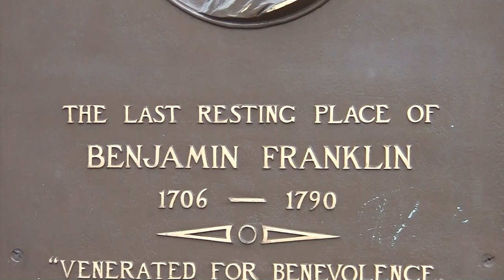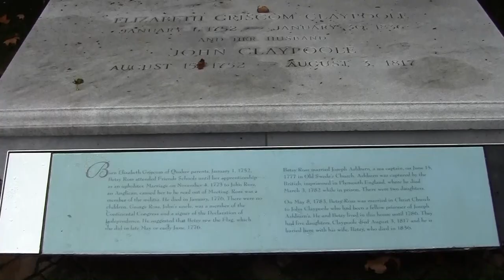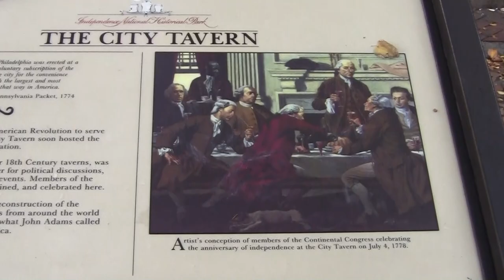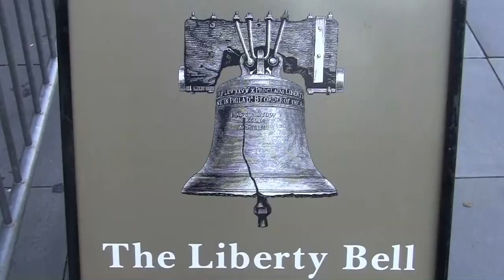USA - Filadelfia (subtitles POL, ENG, GER, SPA)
Filadelfia była niegdyś drugim po Londynie miastem w Imperium Brytyjskim i centrum geograficzno-politycznym pierwotnych trzynastu kolonii. Duży wkład w rozwój miasta miała działalność Benjamina Franklina. Powstało tu wiele idei związanych z rewolucją i niepodległością Stanów Zjednoczonych. Było to również największe miasto USA i jego pierwsza stolica, aż do utworzenia Waszyngtonu.